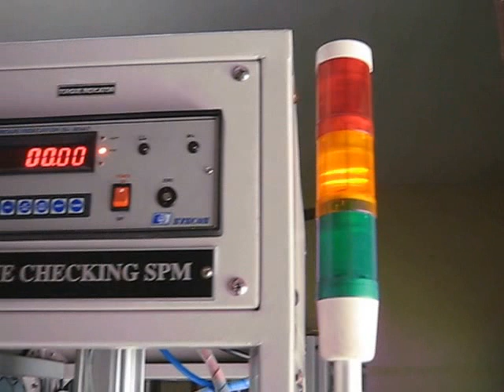Rear Wheel Assembly Initial Torque Checking Machine